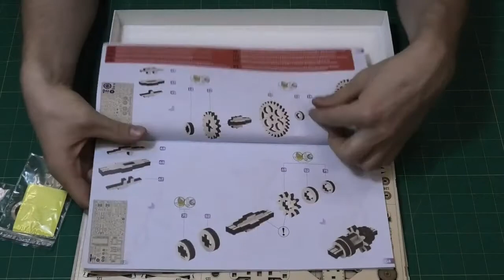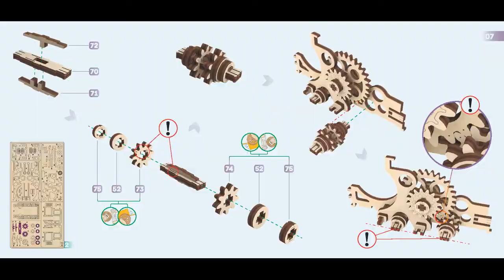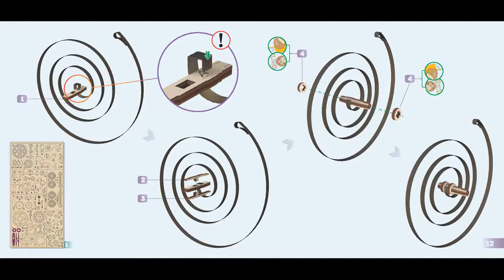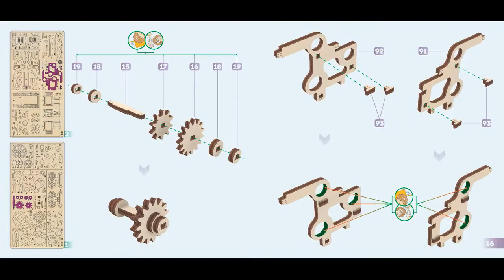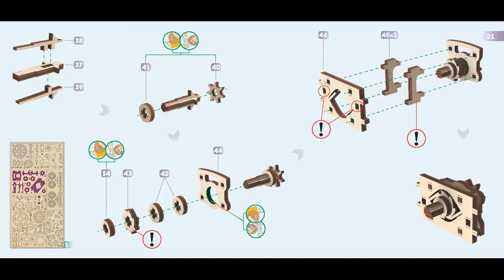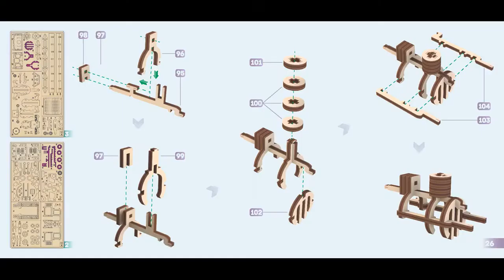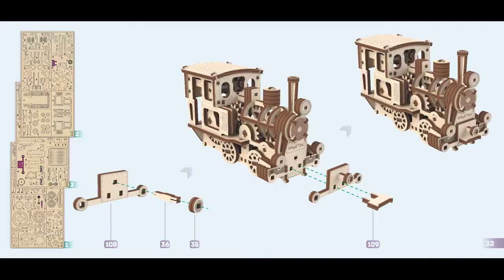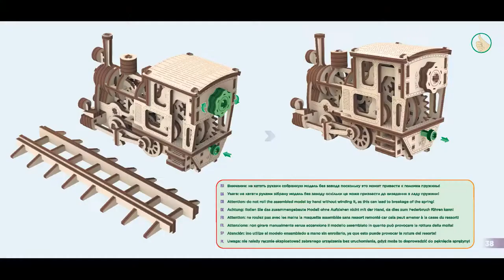Видеоинструкция по сборке Паровозика с рельсами "Чаг-Чаг" от Wood Trick